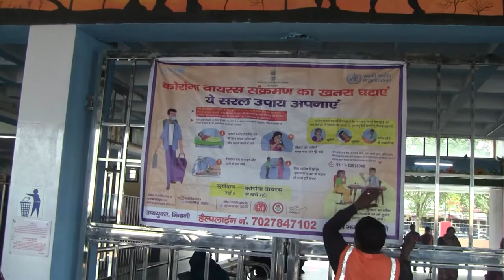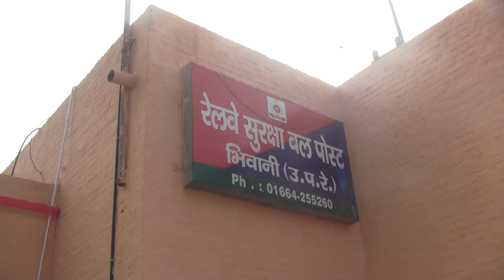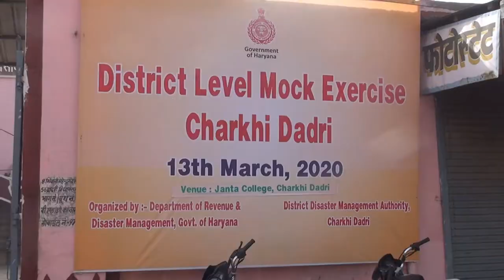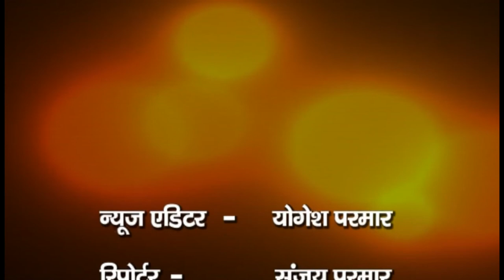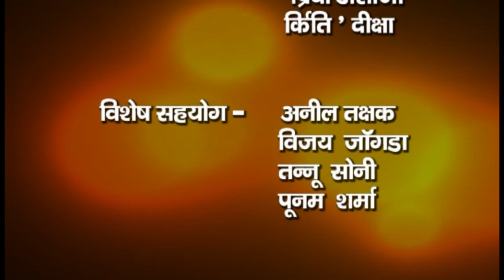014.march 2020 bulitin BHIWANi Halchal TV Full bulitine